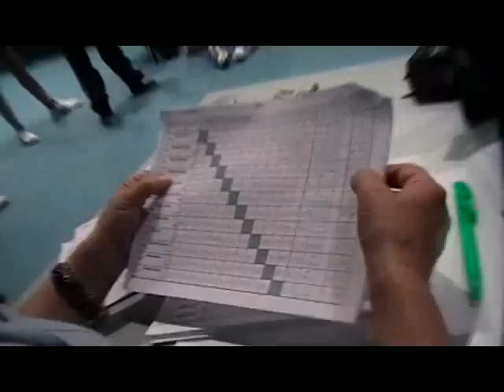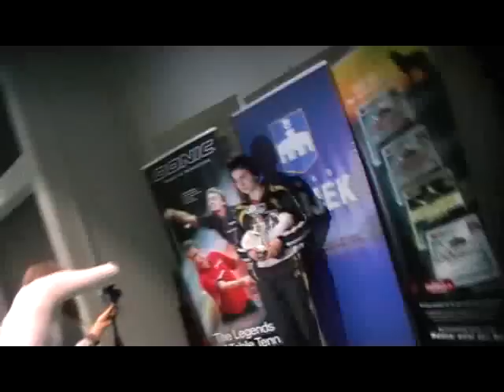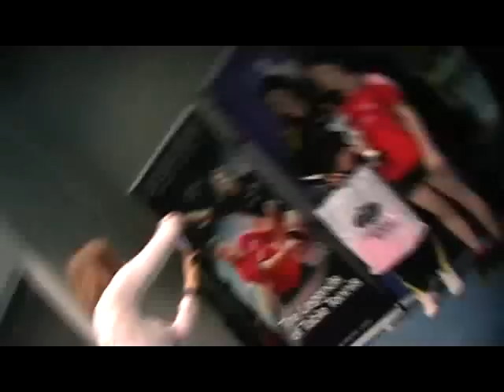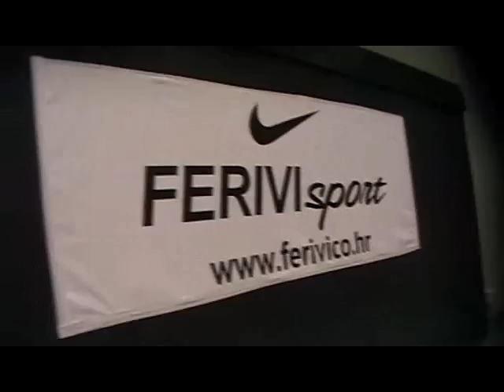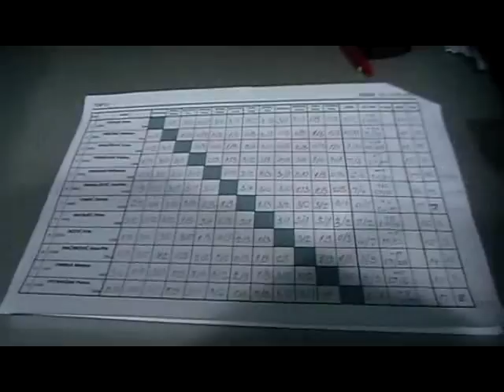11.dio-Top 12 kadetkinje-Osijek-proglašenje pobjednika 13.5.2012_125517.flv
Top 12 kadetkinje-Osijek-proglašenje pobjednika 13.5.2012